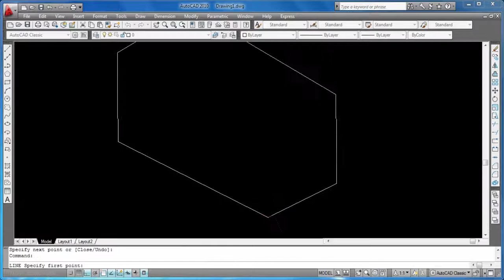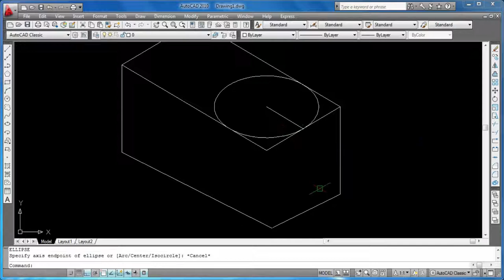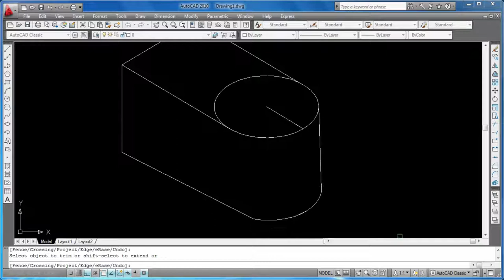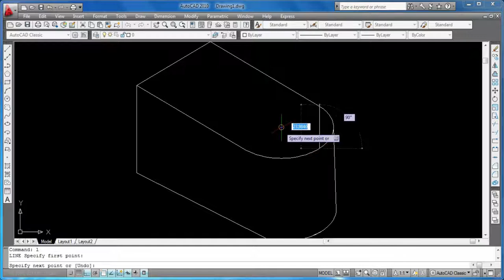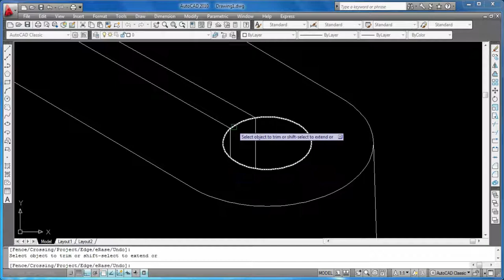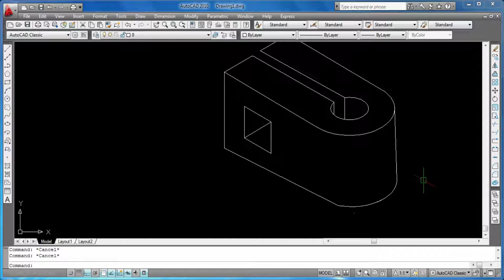AutoCAD Tutorial for Beginners Lesson 12 free SEO tools